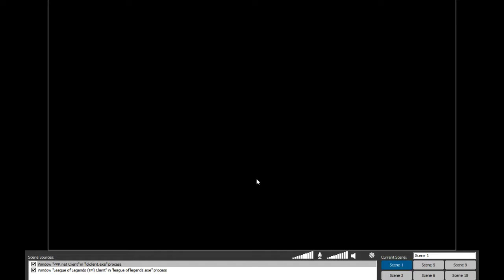[INTEL HD 4600] League of Legends - ASIA - Solo Ranking - Gangplank | Liên Minh Huyền Thoại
[INTEL HD 4600] League of Legends - ASIA - Solo Ranking - GangplankDescription | Liên Minh Huyền Thoại